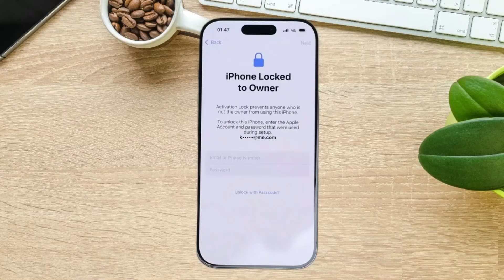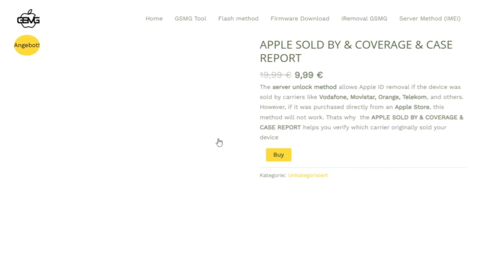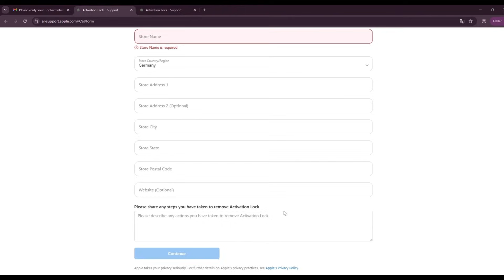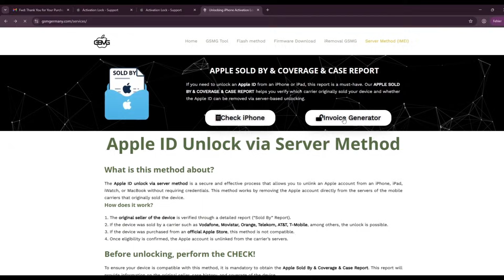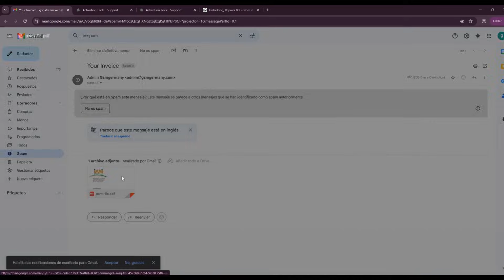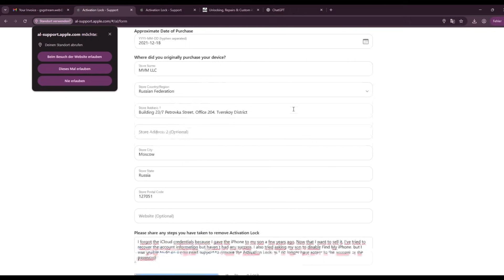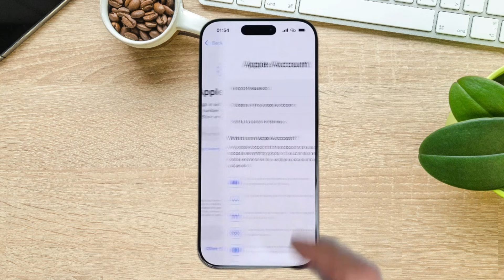2025🚫NO 3uTools or iRemoval Pro Needed🚫 iPhone Locked to Owner Unlock – Apple Support INVOICE Method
Forgot your Apple ID activation lock password? Follow the steps in this video to bypass the lock.

-all material used in the video is property of * [official website].

This video demonstrates how to permanently remove iCloud activation lock on Apple iPhone 15 Pro Max with iOS 18.0.1. This method is compatible with most iPhone models and works for all iOS versions, including iOS 18, iOS 17, iOS 16, iOS 15, and more. Whether you're locked out of your iPhone due to iCloud activation or have a second-hand device with iCloud lock, this guide helps you bypass the lock without the previous owner's credentials.

Supported Devices:

This method also works on iPads, iPods, and other iOS devices. Get past the activation lock and unlock your iPhone or iPad hassle-free. No jailbreak needed. This video explains step-by-step instructions on how to remove the iCloud lock and regain full access to your Apple device.

🚀 Unlock iCloud in 2025 – 100% Working Tool to Remove Apple ID, Bypass Activation Lock, and Access ANY iPhone or iOS version!

✅ Works on iPhone 15, 14, 13, and older
✅ No password or Apple ID required
✅ Fast and permanent solution